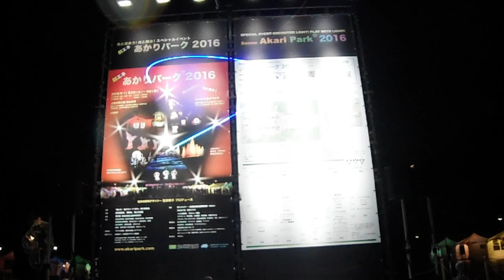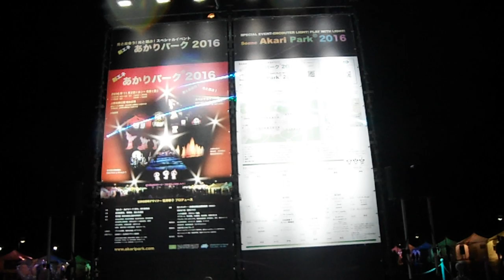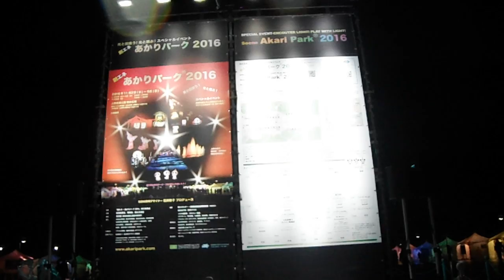DSCF6144創エネあかりパーク20161102上野公園 レーザー光線